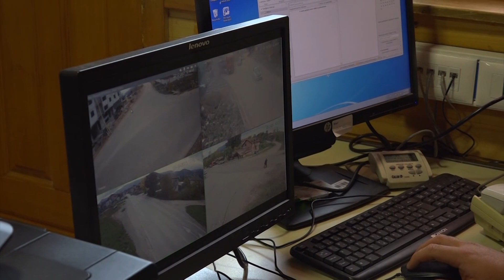Jahorina- Taktičko- pokazna vježba MUP-a RS, pratio je avion EUFOR-a 22.10.2021.